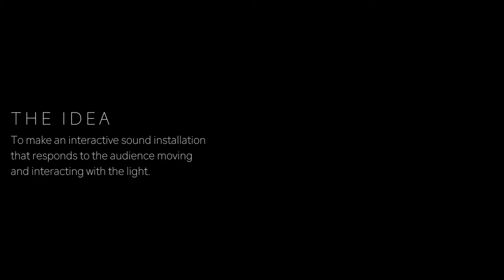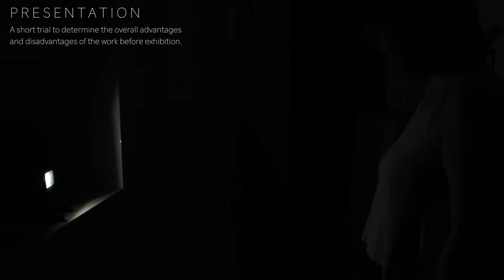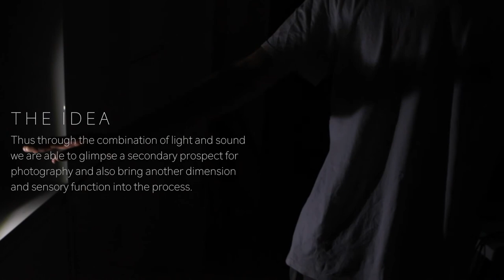Sound Photography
A short presentation of a sound installation piece pre exhibition.